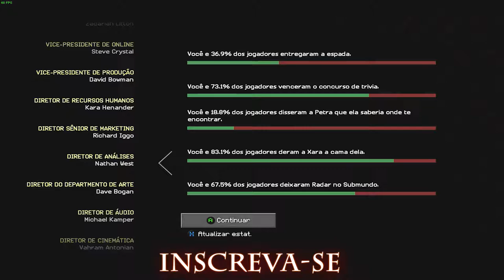🔵 JJ Detonado - Telltale Minecraft: Story Mode Episódio 4#05 (Final)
Fala Povo!
Hoje eu trago mais uma gameplay de *Telltale - Minecraft: Story Mode Segunda Temporada*.